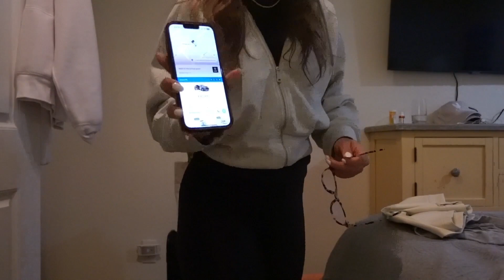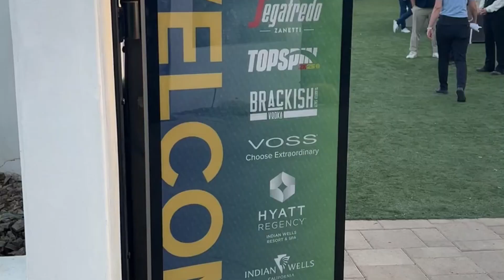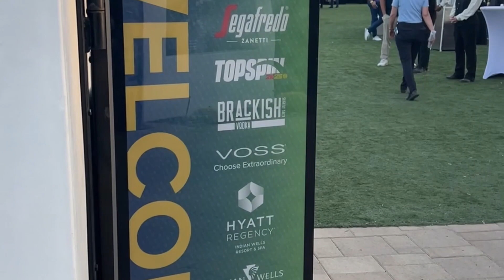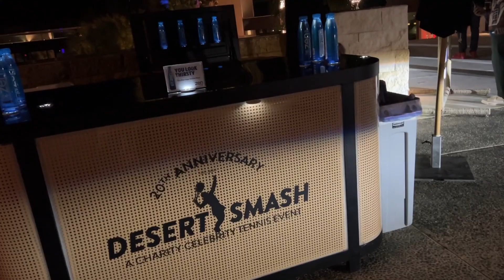BRAND TRIP + First VLOG :)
travel w/ me to Indian Wells, California on a tennis / golf / gamer brand trip showcasing this new release of 2kTopspin!